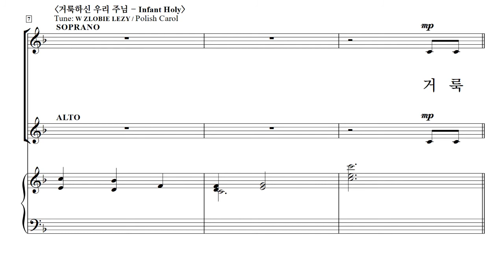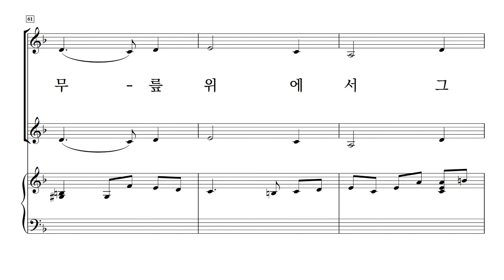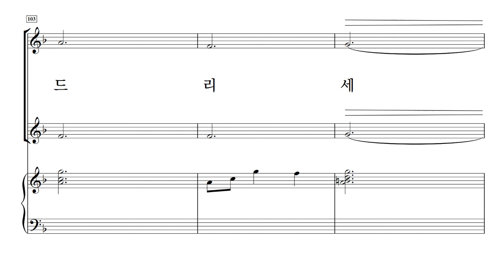[중앙아트] 여성찬양집 '사랑과 기쁨의 노래' 19. 저 아기 잠들었네 - 합창